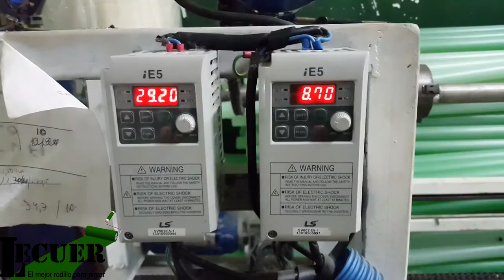Rodillos Lecuer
Rodillos Lecuer - Industria Argentina